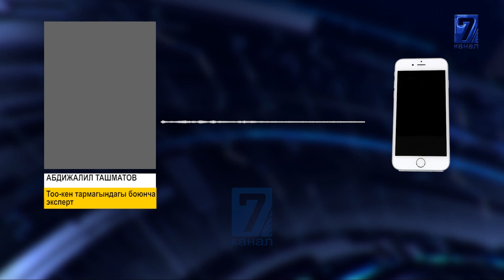КЕН КАЗУУГА ЛИЦЕНЗИЯ БЕРYY ТОКТОТУЛДУ